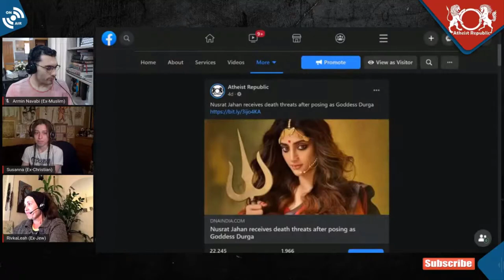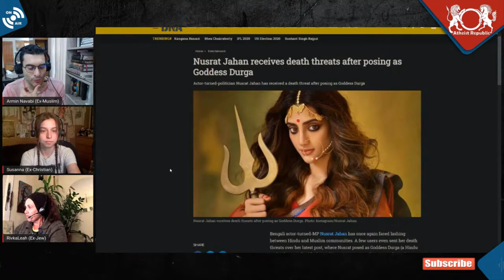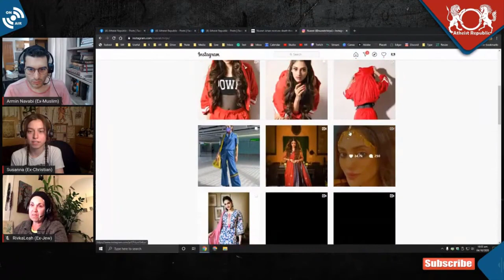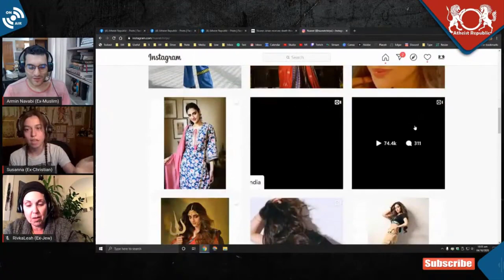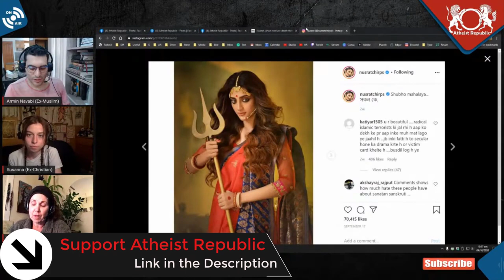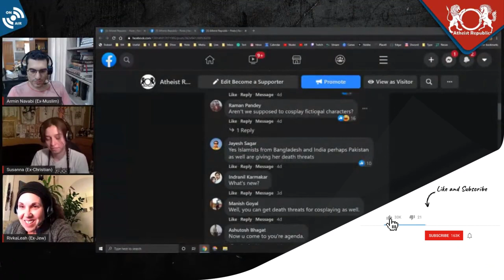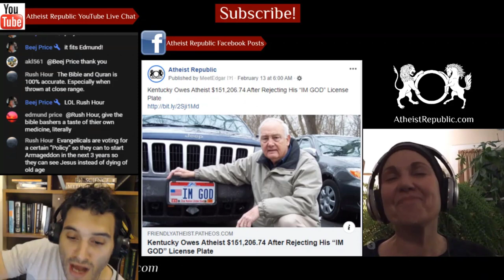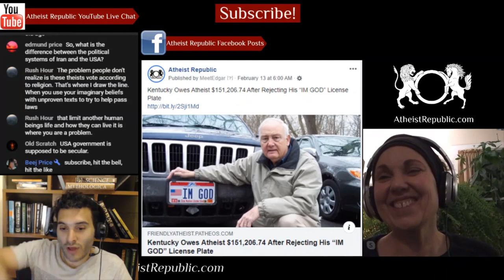Muslim Actor/Politician Receives Death Threats After Posing as Hindu Goddess 😶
Bengali actor-turned-MP Nusrat Jahan is once again facing backlash from Hindu and Muslim communities. A few users even sent her death threats over a recent Instagram post, where Nusrat posed as the Hindu Goddess Durga. The main backlash was because Nusrat comes from a Muslim background, and later married a Hindu man. Comments exhibited a great disdain for her celebration of Durga, for example: “Shame on you for doing this as a Muslim. You have no shame left in you. You are condemned to go to Jahannam (Hell). No shame. Allah is watching everything,” and “Your time of death has come. Fear Allah. Can’t you keep your body covered?”

Sources: Muslim actor/politician receives death threats after posing as Hindu Goddess
Location: India